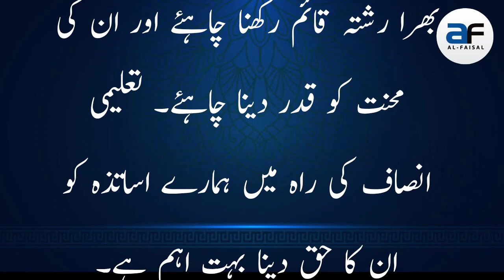5th october World teachers day Urdu speech2023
5th october world teachers day celebration's
اساتذہ کے عالمی دن کی مناسبت سے بہترین اردو تقریر